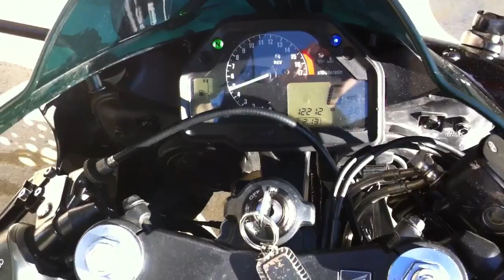2003 Honda CBR 600 RR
Carbon fiber yoshimura slip on, Bmc air filter, power commander, integrated signal led tail light, front led directional lights. Punisher decal